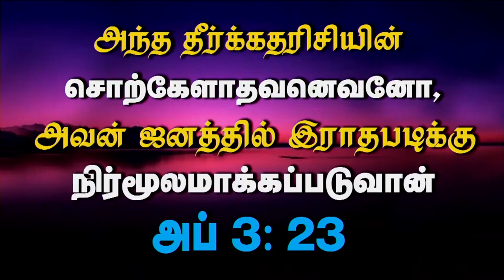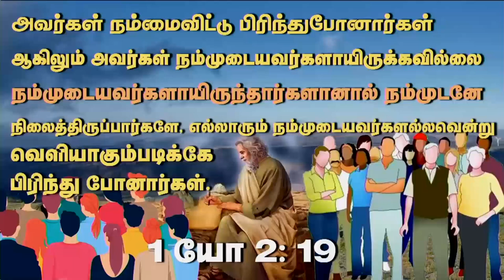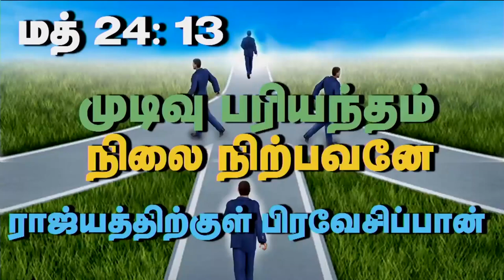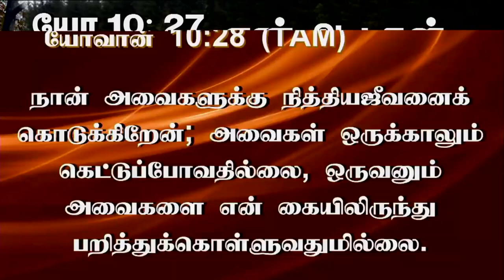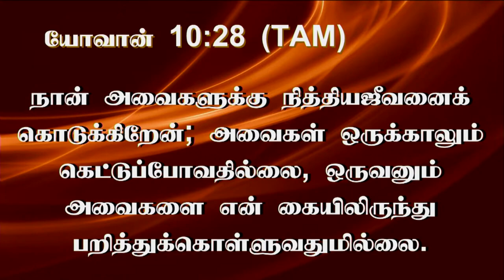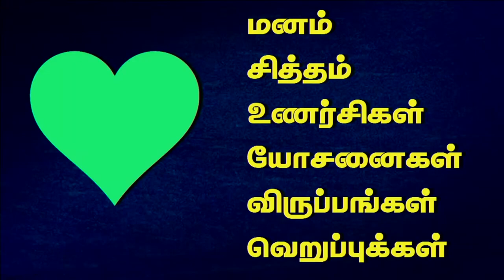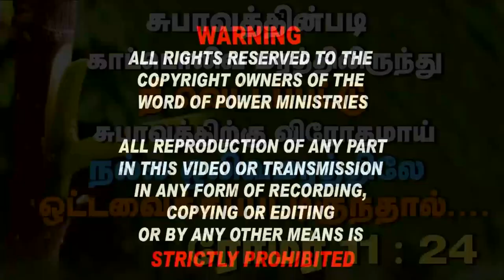14/10/ 2024 - Monday கனி கொடுக்காத யூதர்களை வெட்டிப்போட்டவர், கிறிஸ்தவர்கள் எனப்பட்டவர்களை விடுவாரா?